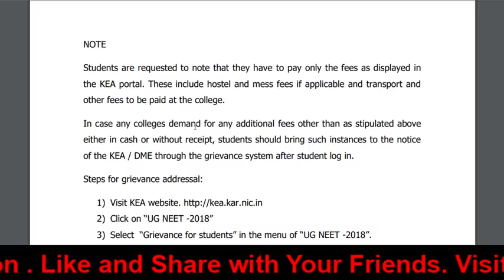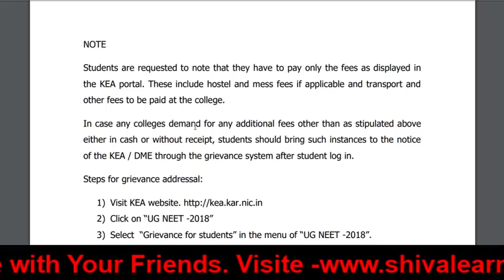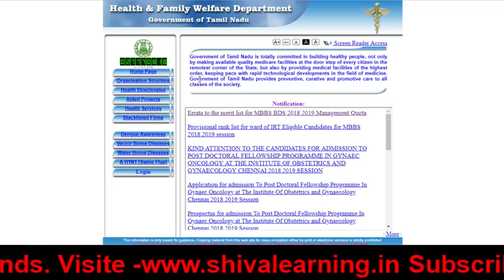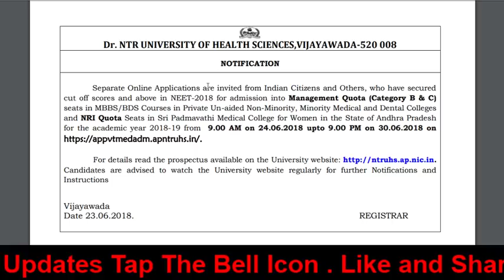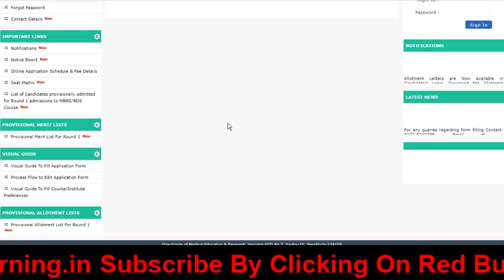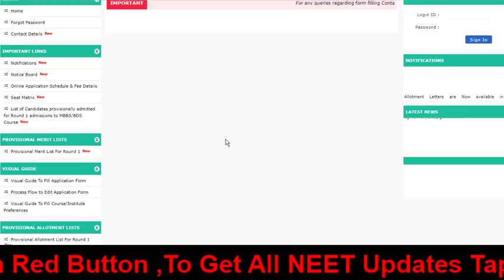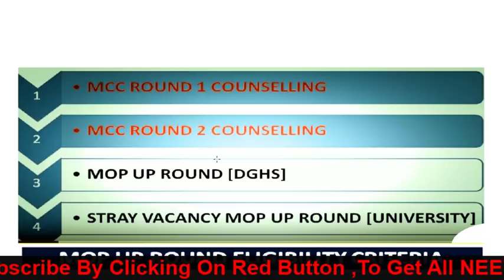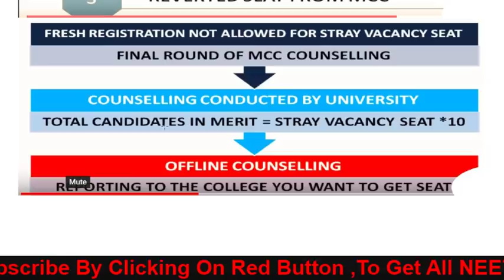* Eligibility Mop-UP & Stray Vacancy | Tamilnadu & Andhra Management Quota seat| Fees Regulation *